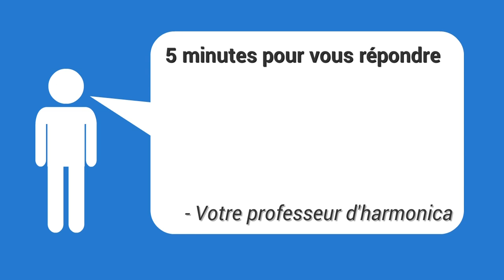Comment jouer de l'harmonica sans s'essouffler ? - 5 minutes pour vous répondre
Voici le cours sur la respiration par le ventre, première étape de la respiration costo-abdominale

1. Apprenez à jouer votre tout premier morceau à l'harmonica en moins de 30 jours, même si vous n'avez jamais fait de musique de votre vie

3. Maîtriser les 20 notes naturelles grâce au Cercle des Marins d'Eau Douce

4. Maîtriser les 9 altérations aspirées grâce au Carré des Plaisanciers

5. Accéder à toutes les formations en illimité en devenant Compagnon de L’Émeraude

6. Devenir harmoniciste de blues grâce au Clan des Bluesmen

2. Likez la page Facebook de l'école d'harmonica

5 minutes pour vous répondre : les autres questions